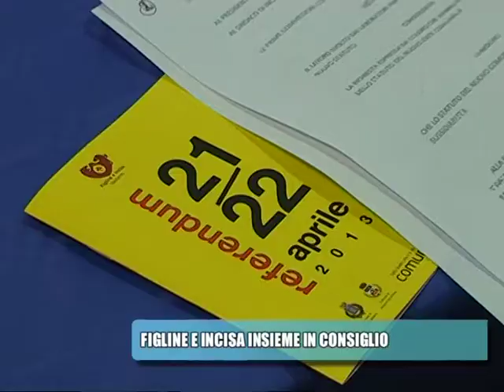consiglio comunale Figline Incisa